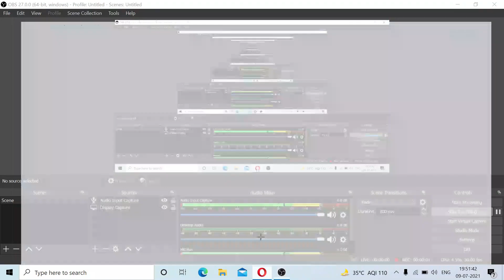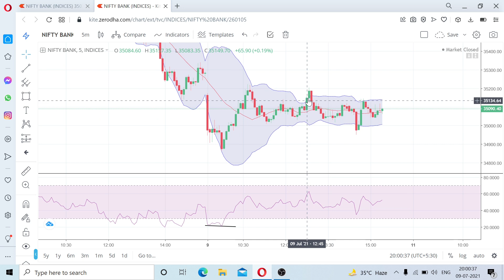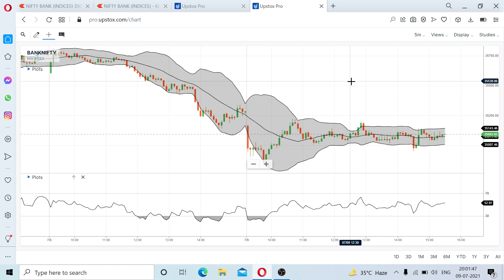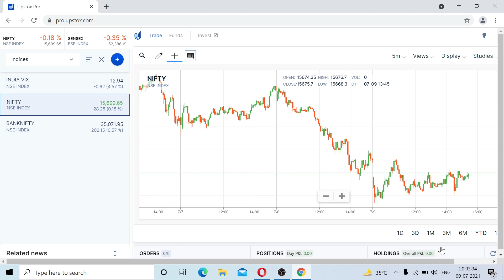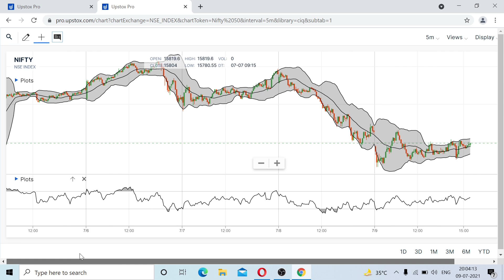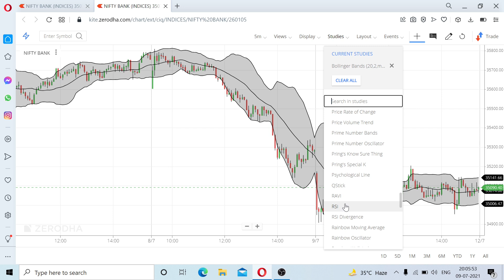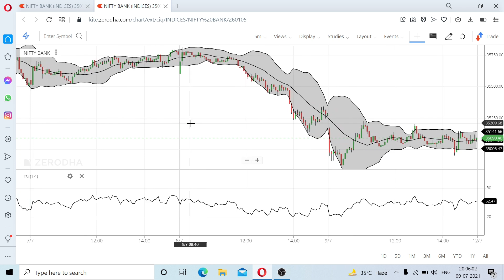BB & RSI NEW SETTING.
IN THIS VIDEO, I AM TRYING TO EXPLAIN BB & RSI NEW SETTINGS.

ANGEL ACCOUNTS OPENING LINK